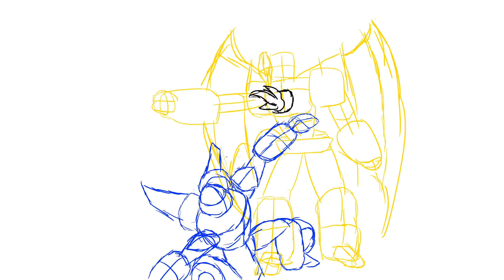QvJ scene 4 + 5 (animation)